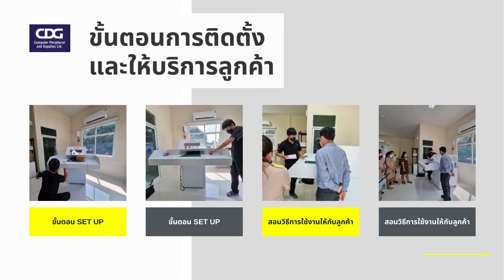เครื่องทำลายเอกสารอัตโนมัติ IDEAL รุ่น 4108 ขนาดใหญ่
IDEAL รุ่น 4108-CC (ขนาดใหญ่)

📌 ทําลายเอกสารได้ครั้งละ 100- 120 แผ่น (70 แกรม)
ทำลายกระดาษ แฟ้มกระดาษ รวมไปถึงสามารถทำลายกระดาษ
ได้แม้กระทั่งเอกสารนั้นโดนขยำหรือมีรอยยับยู่ยี่ 💯

🔴 Security Level P-2 (DIN 66399)  ทําลายแบบ Stripcut
ขนาดเอกสารที่ถูกทําลาย 6 มม.
🔴 ทำลายกระดาษ ลวดเย็บกระดาษ คลิปหนีบกระดาษ บัตรเครดิต
ซีดีและดีวีดี แผ่นดิสก์ แฟ้มกระดาษ

⚠️ ผลิตจากประเทศเยอรมันนี ⚠️

💁‍♀️ สอบถามข้อมูลเพิ่มเติมเกี่ยวกับสินค้าและบริการได้จากฝ่ายบริการลูกค้านะคะ😊
CPS...ใส่ใจบริการ ใส่ใจงาน ใส่ใจคุณ💙
สนใจสินค้าและบริการติดต่อ.
👉🏻 ฝ่ายบริการลูกค้า คุณณิชาภา (ตาล)